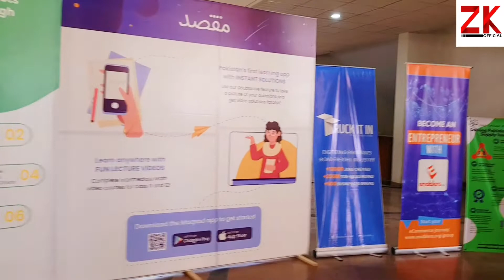PM Imrankhan!Ecommerce convention!Freelancing in pakistan!Senator Aon Abbas Bupi ka interview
zahidkhan official
is video may aap janain gay
pakistan ka pehla Ecommerce convention
PM imran khan ka barra elan
free lancing in pakistan
free lancers k liay barri khushkhabri
primeminister imran khan k advisor Aon Abbas Bupi ka khusoori ghuftugoo